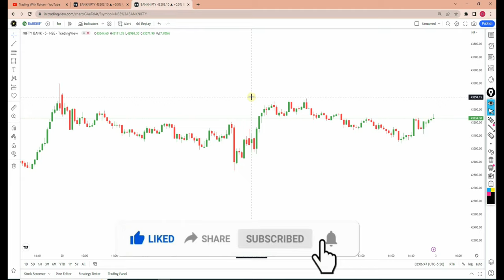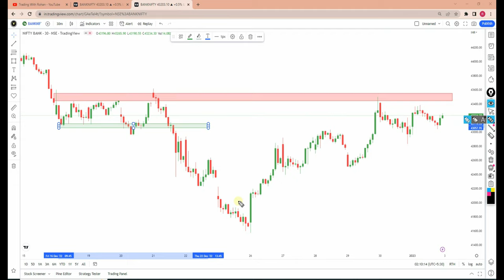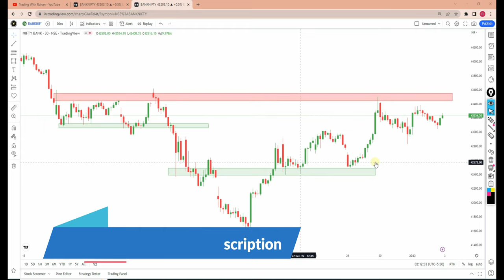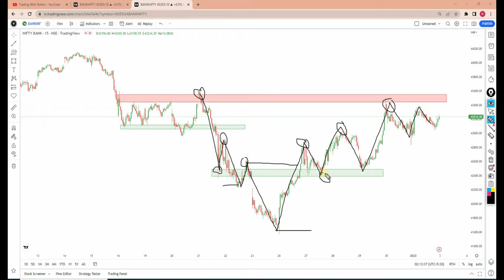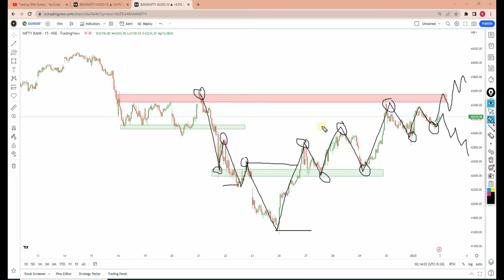What is Supply and Demand Zones | How to trade in Zone | Buying and Selling Strategy in 2023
Supply and Demand trading is a proven way to trade profitably. In this video, I have discussed how you can combine supply and demand with price action to avoid losses in trading. Also I have shared tips to identify weak zones & strong zones which will help you to manage your position sizing.

📈 Dive deeper into this topic! Check out our selection of related videos to expand your knowledge. 🤓
🎬 Best Trading App in India | Best Trading Platform | Demat Account | Angel One vs Upstox vs Zerodha

➡️Topics Covered⬅️
Supply and demand zone
How to draw supply and demand zone
Technical analysis
Price action trading
Intraday trading
Demand and supply for beginners
Technical analysis for beginners
Demand and supply zone kaise banaye
Demand and Supply Trading Strategy
Supply and Demand Strategy
The Indian Trader
Demand and Supply Trading Course
Supply and Demand
Demand and Supply Trading Strategy Hindi
Demand and Supply Zone Trading
Demand and Supply Zone in Stock Market
Demand Supply Zone Trading
Supply Demand Zone Trading
Technical Analysis
Technical Analysis Course
Forex Trading
Forex Market Structure
How to Trade Market Structure
Forex Analysis
Forex Strategy
Price Action
Day Trading
Forex Market
Forex Beginner Strategy
Technical Analysis, Market Structure
Trading Fanatic
Supply and Demand Trading
Institutional Strategy Forex
Order Blocks Forex Strategy
Supply and Demand Day Trading
Price Action Trading
Price Action Guide
Trading with Rohan
Trading
Price Action
Forex Market
Market Structure
Trading Fanatic
Institutional Strategy Forex
Smart Money Concepts
Stock
Supply